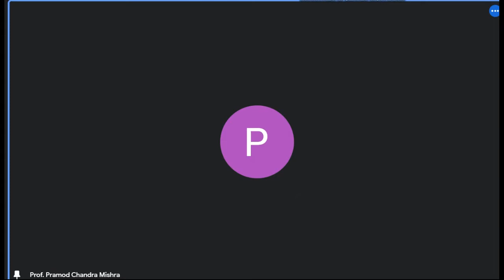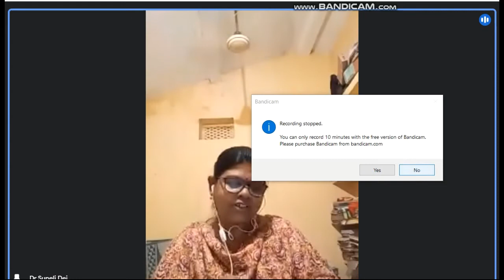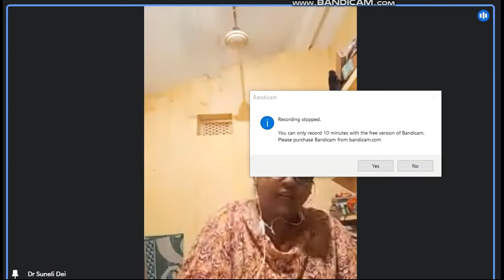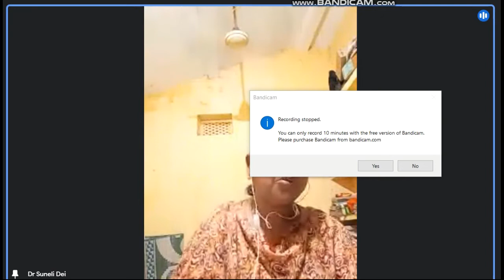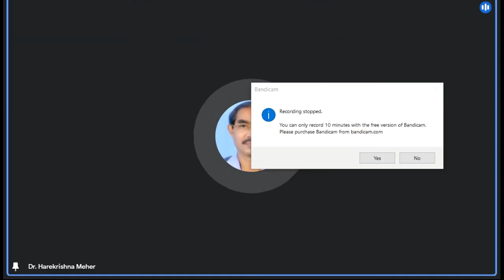नैषधीयचरिते गवेषणाधारा lecture deliverd by Dr Suneli Dei Gangadhar Meher University, Sambalpur Odisa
Brajkishore Tripathy, Principal, KesavPrasadMishra Government Women 's college. Aurai, Santha Ravidas Nagar. U.P

शैवागमविमर्शः lecture delivered by Dr.S.Arunasundar, Vhyakaran siromani and expert in Saivagam. Principal incharge.Madras Sanskrit College. Mailapur. Chennai.

Vyasashree Jnanadeepah100 lecturer series(.extention part)
(काव्यविमर्शः-3)
Topic-नैषधीयचरिते गवेषणाधारा
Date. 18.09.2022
Time 4.00pm
(Programme)
4.00pm.Mangalacharan
Dr. Durgasaran Ratha
 National Sanskrit University .Tirupati.
4.05.welcome Address- Professor Pramod Chandra Mishra. Veteran Sanskrit Poet. Puri.
4.10pm.-Blessings-
Professor Harekrishna Satapathy. Formerly Vice-chancellor..National Sanskrit University. Tirupati. and KISS University  and president of the JNANADEEPA lecture series.
Introduction to the subject- 4.20-Professor Harekrishna Meher, Senior scholar of poetics, Bhubaneswar 4.35.-Subject presentation - Dr Suneli Dei-, Gangadhar Meher University, Sambalpur, Odisa.
5.20pm. Vote of thanks.
Dr.Preeti Pujara. Ahembadabad, Gujrat
Coordinator of the day-
 Dr Preeti Pujara.
Shanti patha-
Dr. Umakant Panda.
MVNRI, Vedavyas
Pls join at 3.50pm
 Venue- Google meet And Facebook live of व्यासश्रीज्ञानदीप
All are requested to join and visit our youtube channel of the webinar .
With regards
Dr. B.Sarangi
Convenor